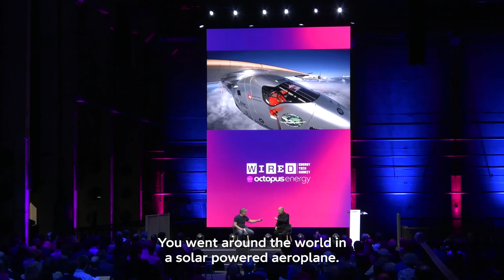Flying a solar aeroplane around the world - Greg Jackson & Bertrand Piccard | Energy Tech Summit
Explorer, Psychiatrist & Clean Tech Pioneer Bertrand Piccard has flown around the world in a hot air balloon and a solar powered aeroplane. He talks to Octopus Energy CEO Greg Jackson about what's next for him and for the future of green technology.